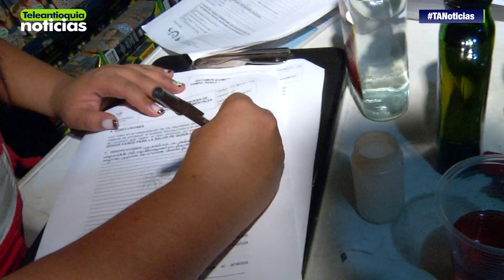Autoridades hallan caleta de licor de contrabando en el Centro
Más de mil botellas de licor adulterado fueron incautadas en un local del Centro de Medellín. Estaban en una singular caleta.

-Teleantioquia Digital-